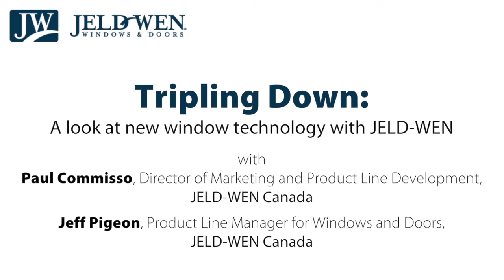Tripling Down: A look at new window technology with JELD-WEN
Patrick Flannery from Canadian Contractor talks with the JELD-WEN experts, Paul Commisso, Director of Marketing and Product Management and Jeff Pigeon, Product Line Manager, about window and door innovations, new technologies and, of course, energy efficiency.

Try JELD-WEN’s Energy Savings Calculator. Designed to educate homeowners and consulting professional on the benefits of Tri-Pane windows over conventional dual-pane windows

As a global leader, JELD-WEN offers a complete assortment of beautifully designed, high-performance window and door products that deliver lasting value for homeowners.